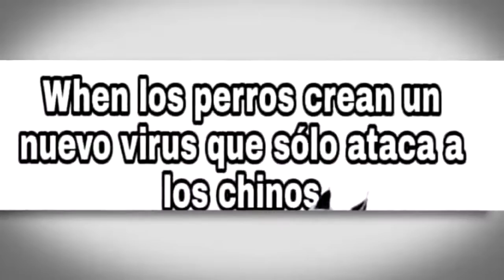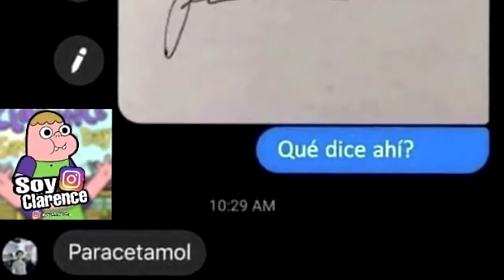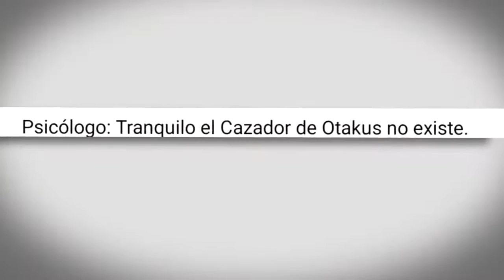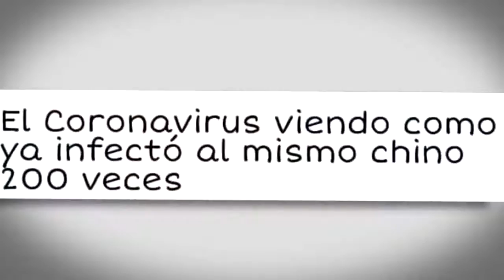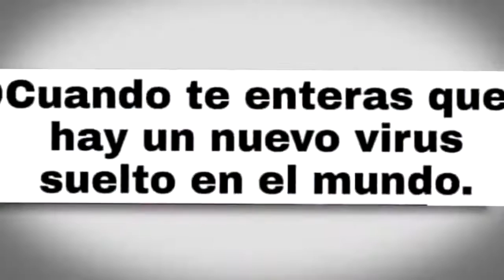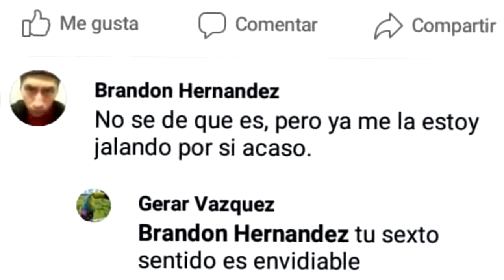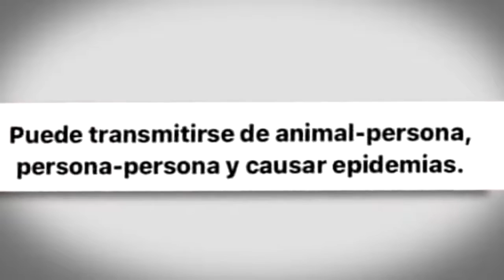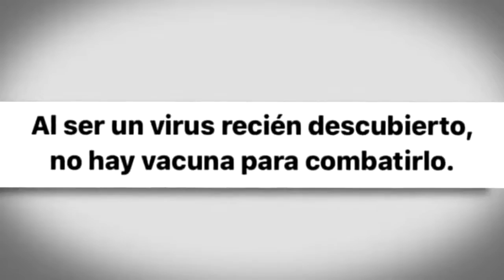MEMES DEL CORONAVIRUS #1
Manda tus 60 MEMES y podrás aparecer en la nueva sección 7w7

LLEGAREMOS A 100,000 LIKES??